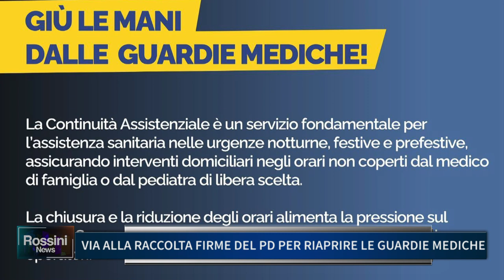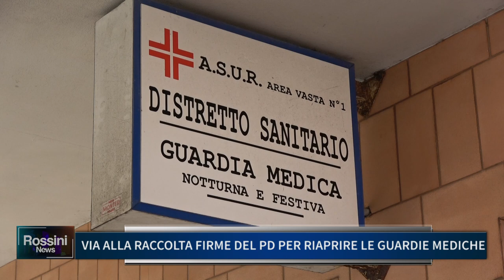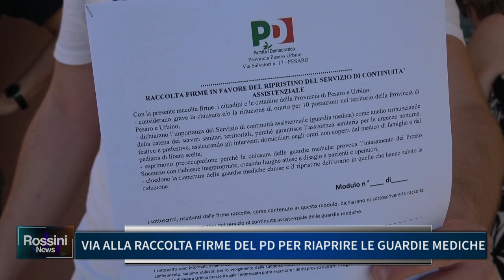VIA ALLA RACCOLTA FIRME DEL PD PER RIAPRIRE LE GUARDIE MEDICHE